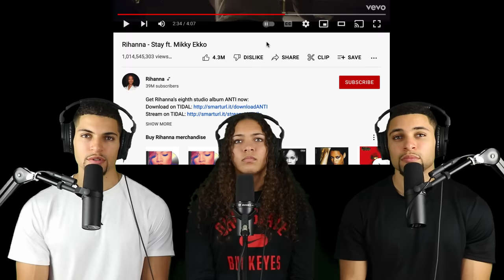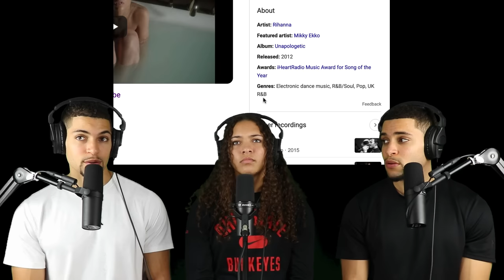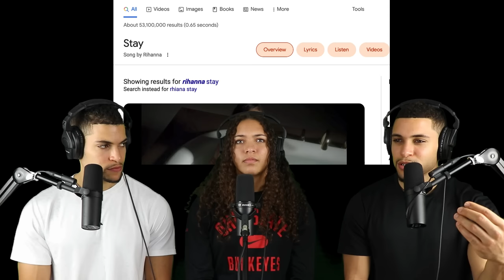Our Sister’s FIRST TIME HEARING Angelina Jordan! | “Stay” Cover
Our sister had NO idea what she was sitting down to listen to…this was her first time ever hearing Angelina Jordan sing, and it was our first time hearing AJ sing “Stay” by Rihanna. This episode was very special to us. Thank you all for recommending that we listen to this cover. Let us know which AJ song we should check out next!